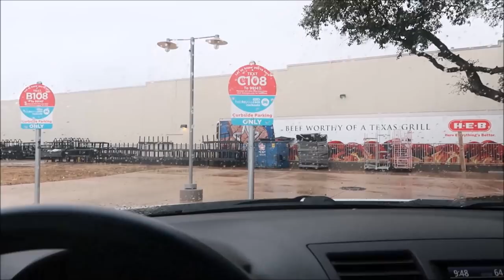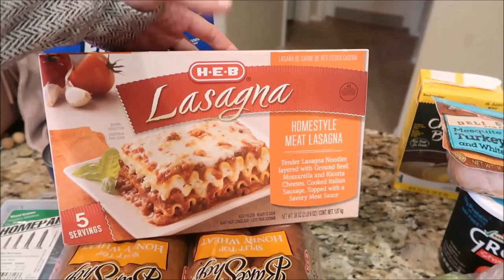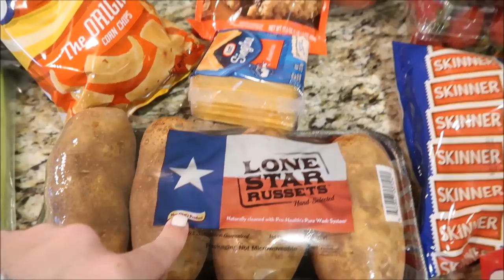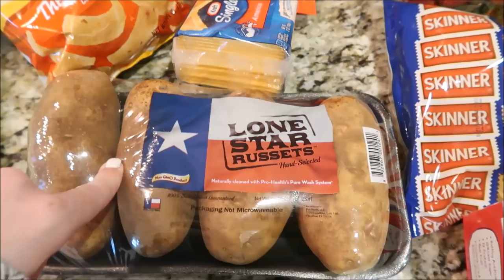GROCERY HAUL AND COOK WITH ME VLOG | A DAY IN THE LIFE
I hope you enjoy this grocery haul and cook with me vlog! Please leave any questions you have below!

Blush Target Loafers

Fisher Price Bouncer

My B Necklace

XOXO
Brittani